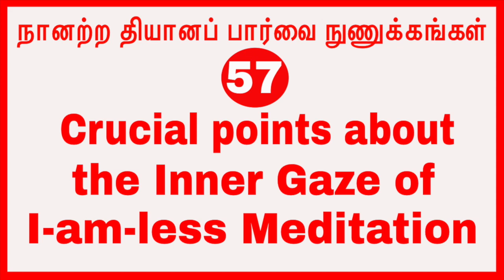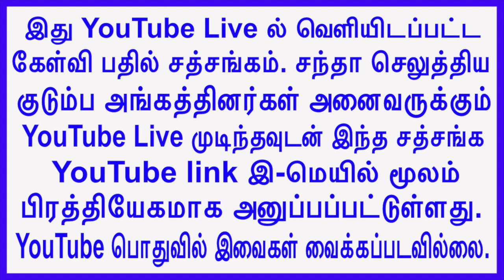(p-57)நானற்ற தியானப் பார்வை நுணுக்கங்கள் Crucial points about the Inner Gaze of I-am-less Meditation